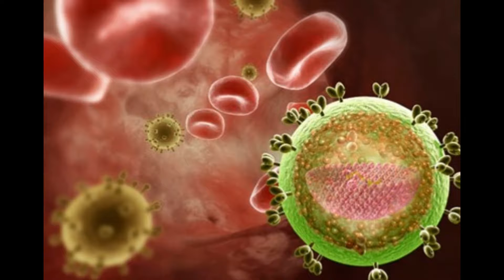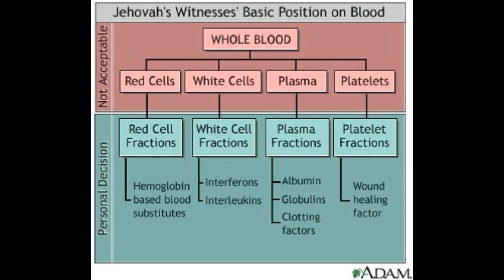Le Texte du 19 Septembre 2017 (Prov. 14:15) - Quiconque est inexpérimenté ajoute [...]